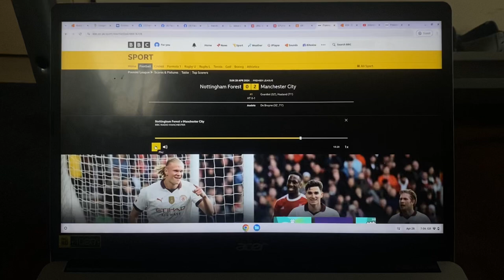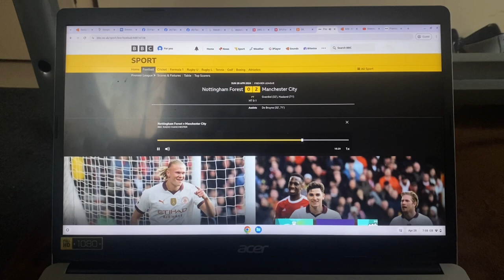Nottingham Forest 0-2 Manchester City - Premier League 2023/24 - BBC Radio Manchester Commentary